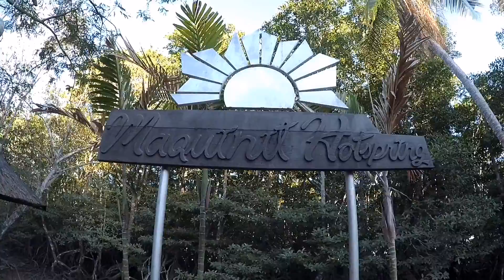Maquinit Hotspring Coron, Palawan 04-12-18